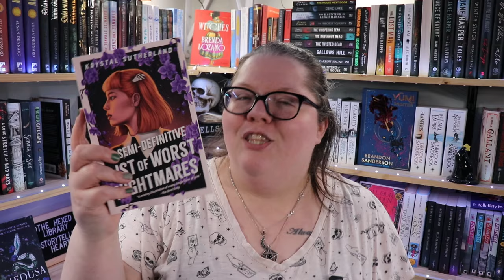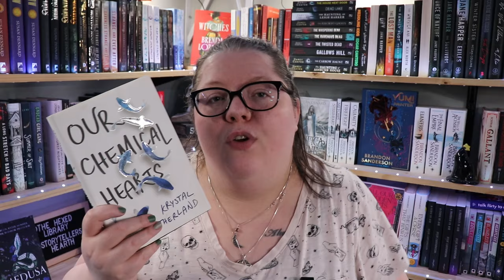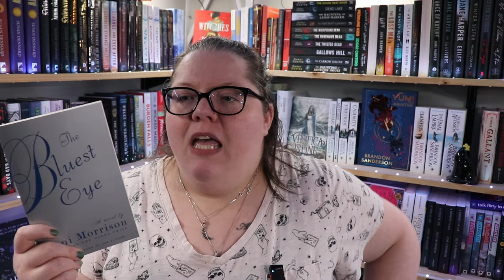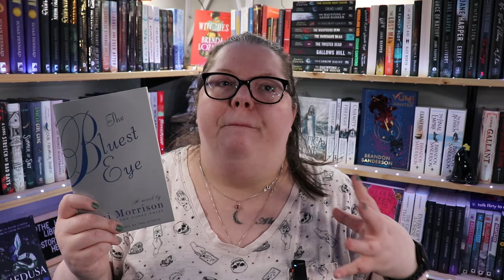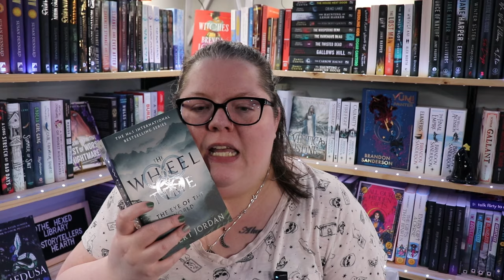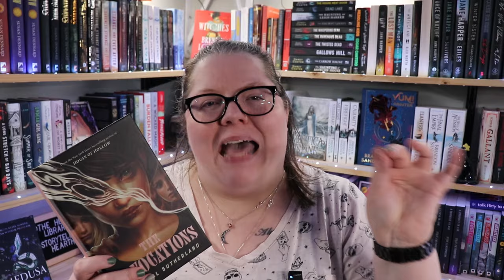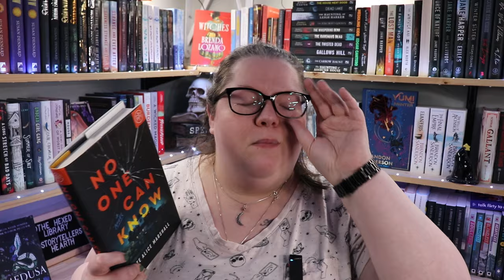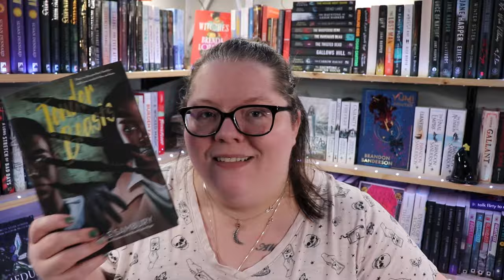Another Late Wrap Up | February reading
A Semi-Definitive List of Worst Nightmares review -

Next Live Productivity Sprints - Saturday @ 7pm EDT
Next Storytellers' Hearth Weekend Relay - June 2024
Next TBR Takedownathon - April 2024

🌎SOCIAL MEDIA🌏
Instagram: @thehexedlibrary & @thehexedplanner & @storytellershearth

🎵FEATURED MUSIC🎵
Intro for videos & Countdown: